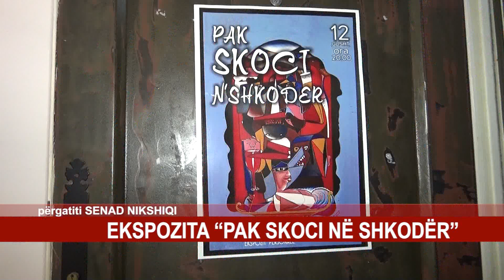EKSPOZITA “PAK SKOCI NË SHKODËR”